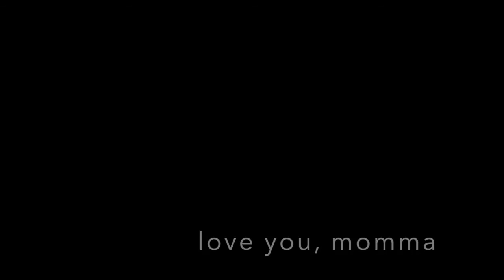Doreen Yvonne Harley